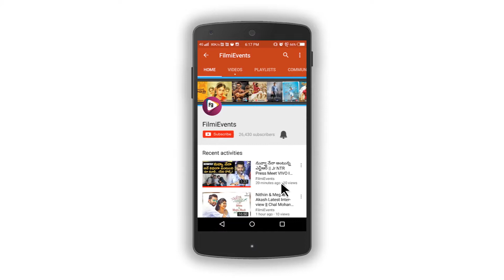Yatra Movie Teaser || YS Rajashekar Reddy Biopic || YatraTeaser || Mammootty || FilmiEvents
Yatra Movie Teaser